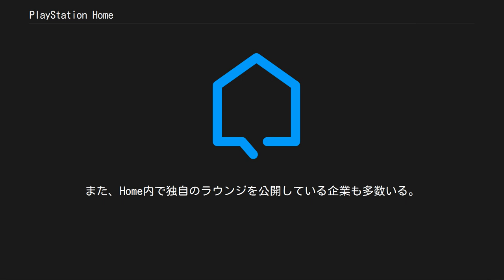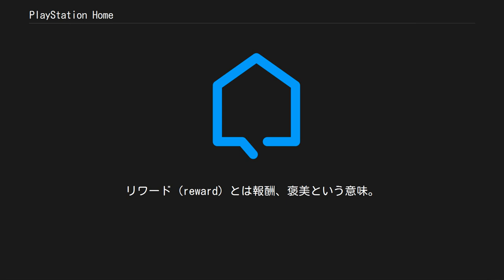PlayStation Home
ソニー・コンピュータエンタテインメントのゲームソフト
PlayStation Home（プレイステーション・ホーム、略: PS Home）は、かつてPlayStation Network (PSN) を通じて提供されていたPlayStation 3向けの仮想空間（メタバース）サービス。
現在はサービスを終了している。
 アバターを作成して仮想世界にログインして、リアルタイムコミュニケーション、ショッピングが可能な他、自分に割り当てられた部屋の改装、ゲーム等ができる。
3次元コンピュータグラフィックスによってTVを通して、まるで窓から外を覗き込んでいるような風景が作られている。
 ログインにはPSNのIDが必要。
PS3からPSNにサインアップした後にPS3を再起動すると、XMBのPSN列にPS Homeのアイコンが追加されるのでそこから起動する。
 初期状態では最低限の機能しかインストールされておらず、ユーザの行動に応じて必要な機能が追加ダウンロードされるSaaS型サービスとなっている。
 利用者同士の交流場所であるホームスクエア（最大64人まで接続可能）に始まり、ゲームスペース、シアター、マーケットプレイス、ホームカフェへと繋がる。
ゲームスペースではボウリングやビリヤードなどが楽しめ、アーケードゲームの筐体に向えばビデオゲームが楽しめる。
マーケットプレイスではアバターに着せる服やパーソナルスペースに置く家具などを買う事が出来る。
他にシアターでは最新ゲームのトレーラーを見ることができる。
 悪質なユーザーについてはPS3を機能的にネットワーク上から切断する事が可能で、その場合サブアカウントも使えなくなる。
 欧州時間2008年12月11日にクローズドβテストは終了し、全ユーザーに開放された（日本はメンテナンス延長で12日）。
日本国外では同日にオープンβを開始とのアナウンスがされ、日本での発表とは異なる。
しかし日本版であっても実際にクライアント起動時のタイトル画面にはBETAの表記がある。
 2013年8月30日、アジア諸国での新規コンテンツの配信を終了することが発表された。
日本では2013年9月、日本以外のアジア諸国では2014年3月で終了している。
さらに、2015年3月末をもって日本及びアジア地域でのサービスを終了することが発表され、2015年3月31日に予定通りサービス終了。
4月以降に起動すると終了をアナウンスする表示が出るのみとなった。
 アバターとはHome内での自分の分身にあたり、ジェスチャーによって決まった動きを与えることも可能。
ダンスも出来る。
 性別規制は無く、ユーザー本人の実際の性別に関係なくアバターの性別を決められる。
外見は写実的で、顔についても顔形、色など調整が可能。
ただし結果的にどこか西洋風に限定される。
体型もある程度調整できる。
女性の場合は顔のメイクについても調整可能。
さらにショップで入手した服装やリワードアイテムによる着せ替えもできる。
これらの外見は自由にいつでも切り替えられる。
9パターンのセーブが可能になっており、そのデータをロードして一斉に変更可能。
バージョン1.40より、使わない服飾品を格納できる倉庫が追加された。
 台詞の入力はソフトキーボードおよびキーボードなどの外部入力機器で行う。
入力した台詞は吹出しで表示されると共に、テキストウィンドウのログにも保持される。
 頭上にはユーザーのオンラインIDが表示されている。
オンラインネームではないので注意。
表示色は設定で選択でき、吹出しの色にも反映される。
フレンドの場合はフレンドマークが付く。
このアバターラベルと呼ばれるものは設定で表示の有無が切り替え可能。
（ただし表示の有無が反映されるのは自分の画面だけで、他人からは常時見える） 他のユーザーのアバターに接触すると、プロフィールやトロフィーの閲覧、フレンド登録やメッセージの送信が可能。
 3分間、無操作の場合は離席中表示になり、その状態で一定時間無操作が続くと自動的にログアウトする。
 バージョン1.40よりステータス表示が追加された。
これにより心理的状態や状況などを明示できるようになった。
ステータスの状態によっては表情や立っている時のアニメーションに変化を与えるものもある。
 ア...